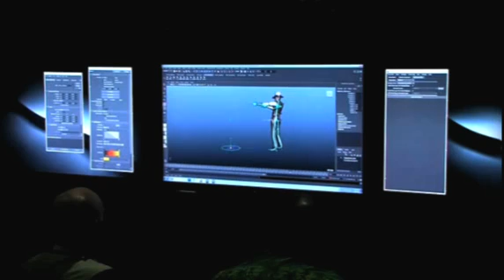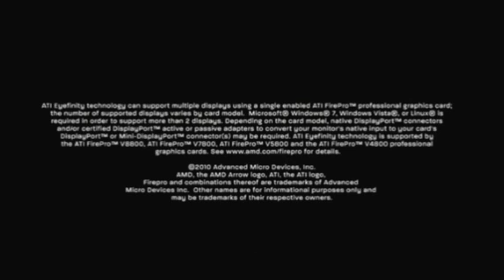Eyefinity and FirePro workstation graphics for Autodesk 3DS Max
Autodesk's Media and Entertainment Technical Specialist for Hollywood talks about how Eyefinity running on FirePro cards for 3DS Max driving 2 4K projectors (for dailies), or 4 HD 30" displays.